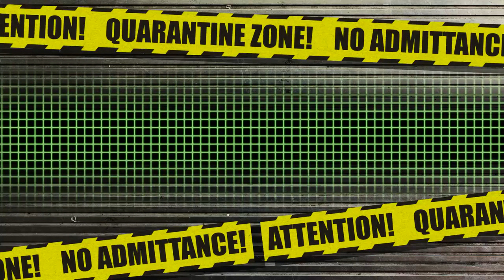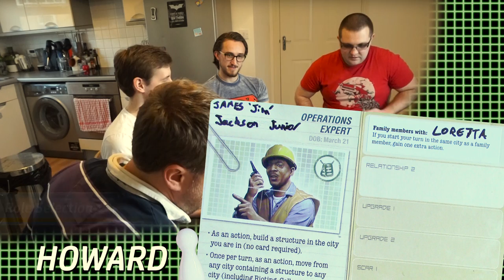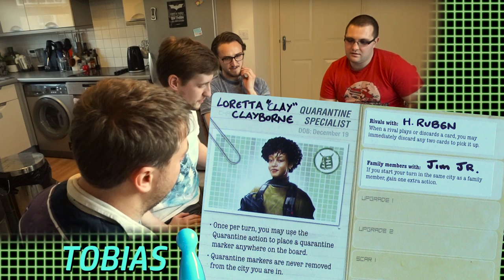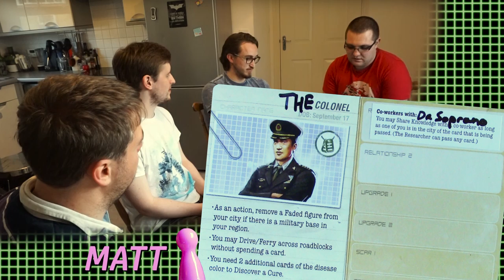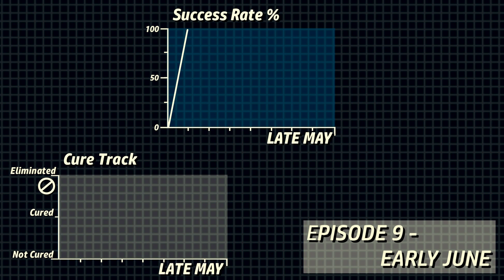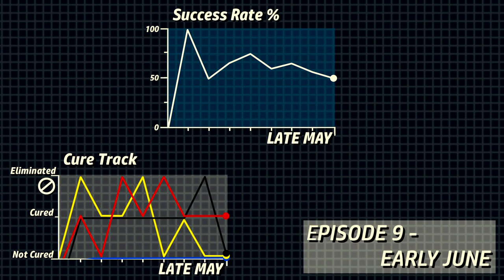Forgotten Road Presents: Pandemic Legacy #08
-Late May-

As the medical team floundered earlier in the month a military hot-shot
steps in to do what the rest of the team could not.

Pandemic Created by Matt Leacock and Rob Daviau
Original Box & Game Art by Chris Quilliams
Published by Z-man Games

Video and Audio Editing - Tobias Cooper

Black Vortex
Mistake the Getaway
Tranquility Base

SFX
All sound effects provided by freesound.org courtesy of users:
dymewiz, speedenza, jobro, ryansnook, kwahmah, jaegrover, gowlermusic,
mrprofdrdickweed, dheming, j-zazvurek, stephsinger22, loisgwenllian,
harris85, annabloom, joedeshon, hourofmidnight, alex-vsi-tv, robni7,
cgeffex, samararaine, rainkiljoy, eelke, satanicupsman, mattew, stintx